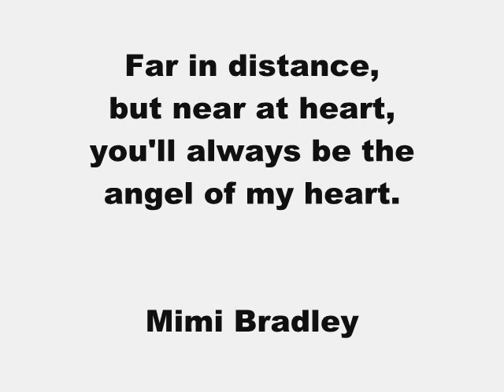Angel Of Hope .wmv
Four Candles
Four candles slowly burned
the ambiance was so soft one could hear them talking.

The first candle said... "I am Peace!"
"The world is full of anger and fighting
and nobody can keep me lit."
Then Peace's flame slowly diminished and went out completely.

The second candle said... "I am Faith!"
"I am no longer indispensable."
Then Faith's flame slowly
diminished and went out.

The third candle said... "I am Love!"
"I haven't got the strength to stay lit any longer.
People put me aside and don't understand my importance.
They even forget to love those who are nearest to them."
And waiting no longer, Love's flame goes out.

A child enters the room and sees
three candles no longer burning.
The child began to cry, "Why are you not burning?
You are supposed to stay lit until the end."

Then the fourth candle said... "I am Hope!"
"Don't be afraid, and while I am still burning
we can re-light the other three candles."

With shining eyes the child took the candle of Hope
and lit the other three candles.

The flame of Hope should never go out from your life
and with Hope... each of us can live a life with
Peace, Faith and Love.